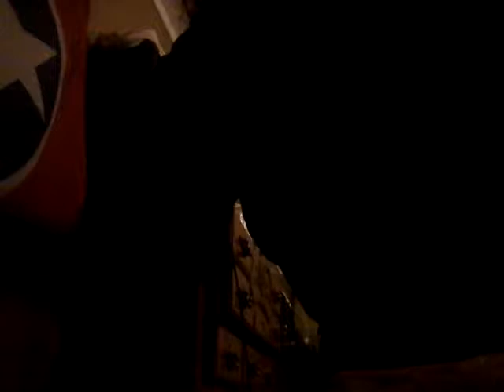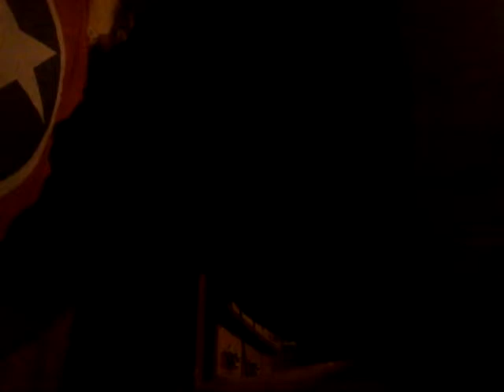nirvana lake of fire cover